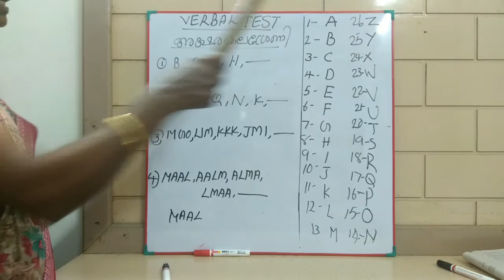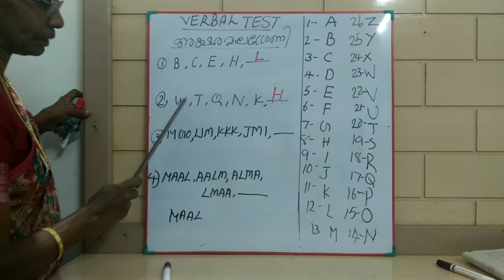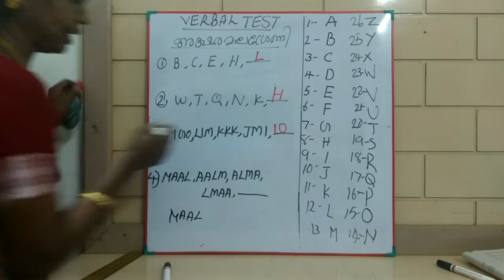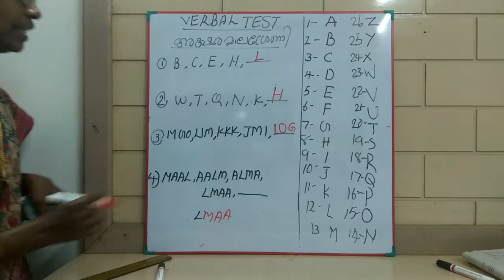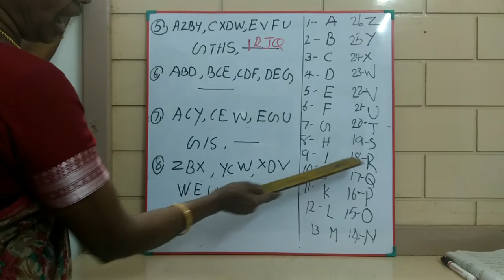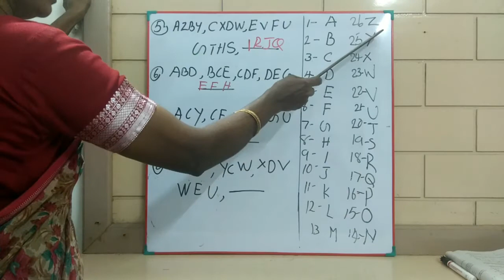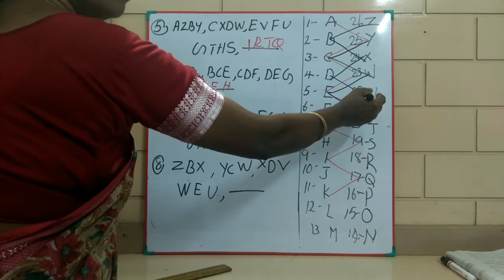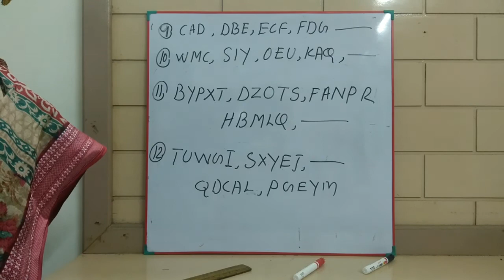NMMS CLASS MAT PART 1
MENTAL APTITUDE TEST (MAT)
ALPHABETIC SERIES